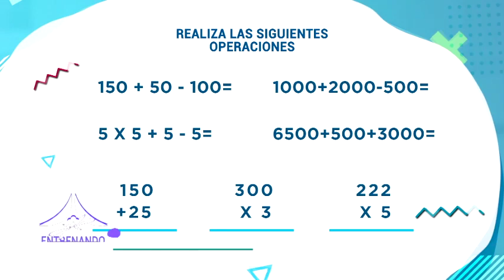Entrenando Juntos, 3ra juventud - Rutina 4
¡Todos en casa! Podemos activar el tren superior y el inferior con estos movimientos de baile en EntrenandoJuntos, tercera juventud

Síguelo EnCasaConElTrece 🖥 Una alianza con Señal Colombia y Ministerio del Deporte.